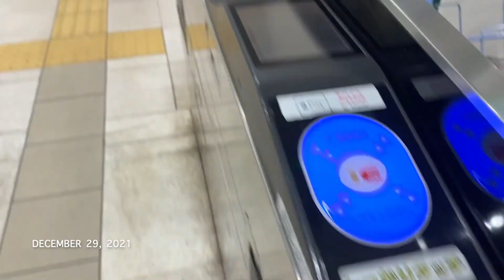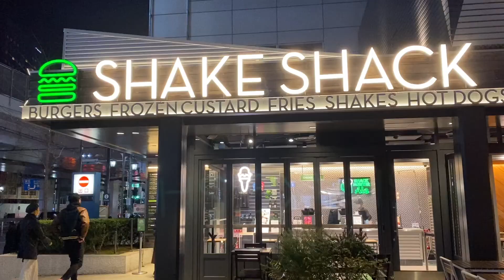Tokyo Vlog day 3 | Ferris wheel￼, Tokyo Tower, Shinjuku - Kabukicho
Until my next video, Elizabeth Nicole